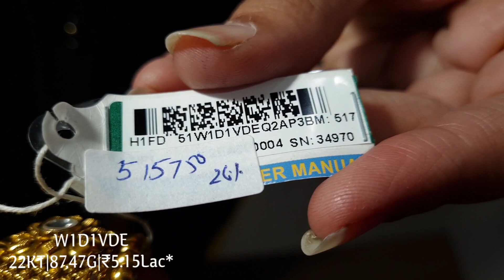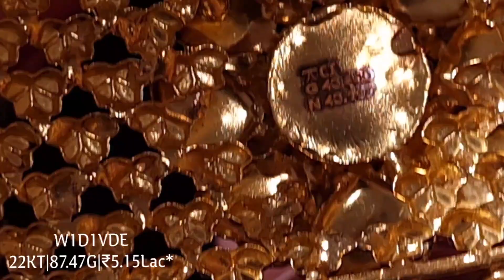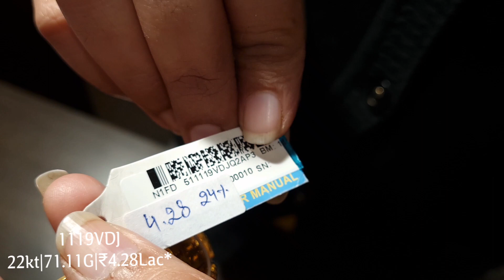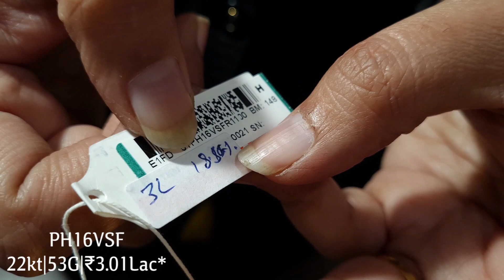Top-6|Gold Kada/Bangle| Best Seller|Range Rs 2-6 Lac* |Party & Wedding Wear | Tanishq | Hindi Audio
Top-6|Gold Kada/Bangle| Best Seller|Range Rs 2-6Lac* |Party & Wedding Wear | Tanishq | Hindi Audio.

Love & Like Please.